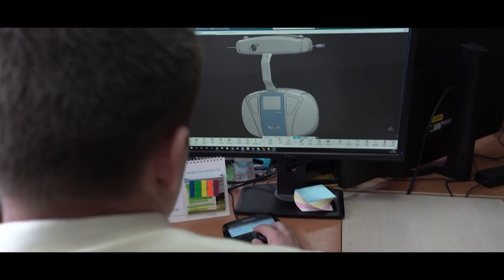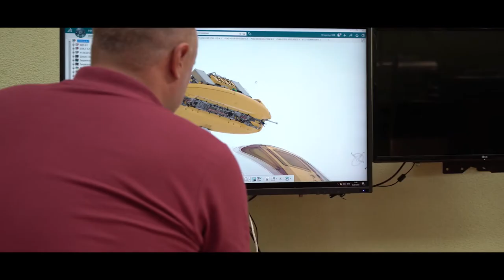Юнивинд: легкий, недорогой и экономичный транспорт